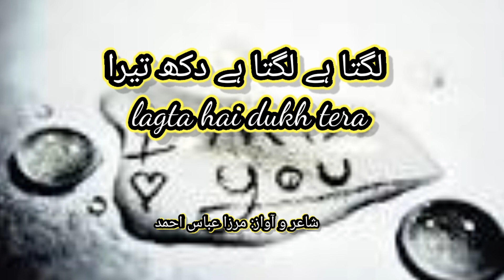Urdu shayari || Urdu poetry || status Urdu Shayari || Mirza Abbas studio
Hello!! everyone this is me Mirza Abbas Ahmad.